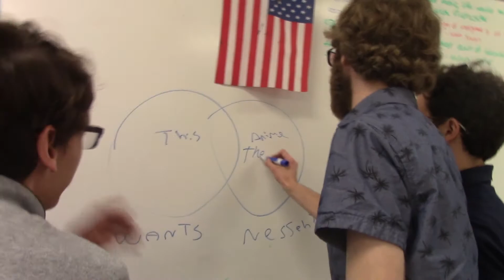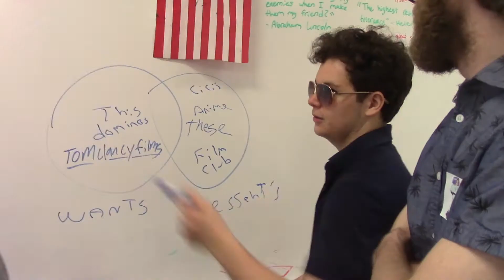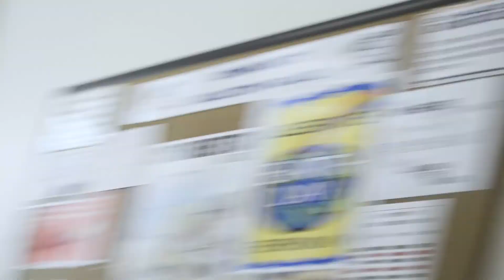Tom Tom Club Club |TTCC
based off the hit youtube channel: TTCC